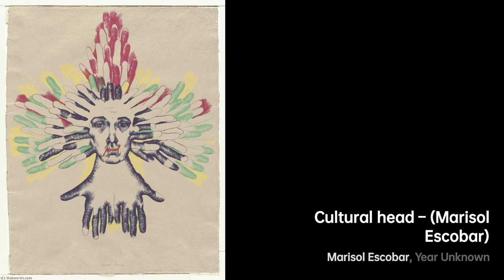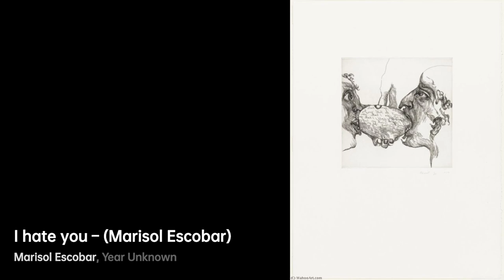Marisol Escobar: Shaping the Art World｜Artist Biography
Marisol Escobar, also known as Marisol, was a Venezuelan-American sculptor born in Paris in 1930

A biography of Marisol Escobar.MarisolEscobar artist Biography VIS artist 86d7